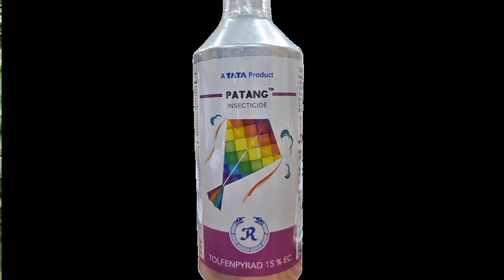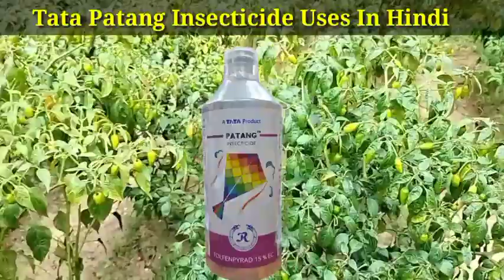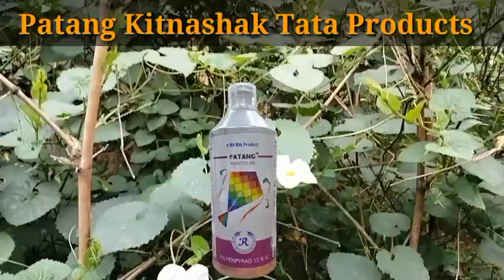Tata company का Patang कीटनाशक के बारे में जानकारी||whitefly Thrips || Best Insecticide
Tata पतंग || Patang कीटनाशक  Ke Baren Main Details A2z Jankari||

kishan bhaio iss video mai apko tata products patang kitnashak ke baren mai apko full information milege.

Tata products patang insecticide
patang insecticide uses
patang insecticide uses in hindi
tata products patang
patang insecticide dosage per lit
patang tata insecticide
tolfenpyrad 15 ec
tolfenpyrad 15 ec uses
tolfenpyrad 15 ec uses in hindi
tolfenpyrad 15 % ec

tata patang insecticide
patang insecticide content
tata patang insecticide uses in hindi
tolfenpyrad 15 ec
tata insecticide products
tolfenpyrad 15 ec dosage